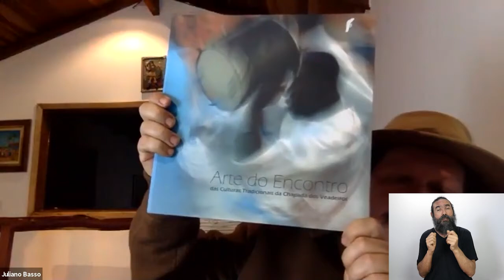LIBRAS: "Chapada dos Encontros" - XX Encontro de Culturas Tradicionais